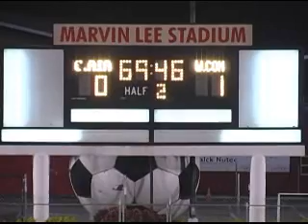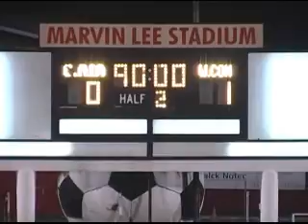Caledonia AIA (0-1) W. Connection FC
30/07/10 - Lucozade Sports Gold Shield Quarter Finals